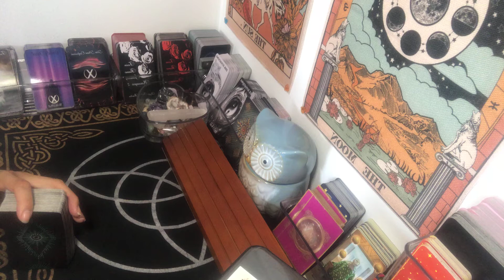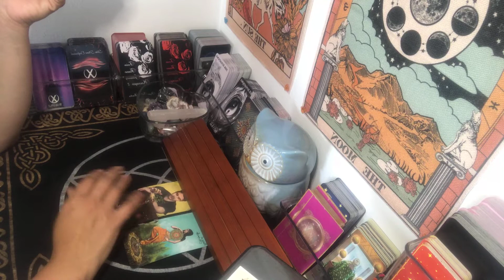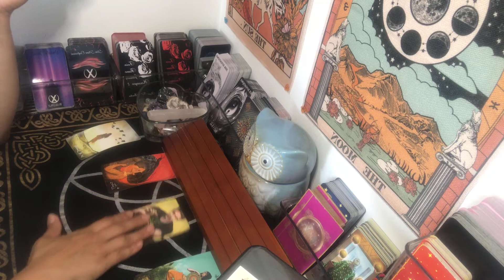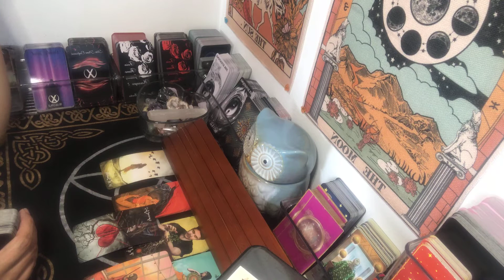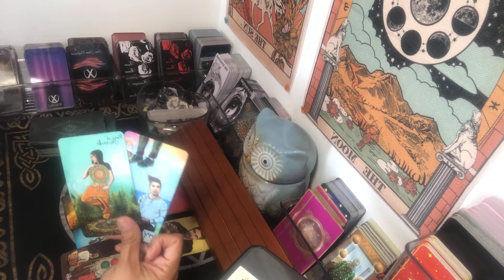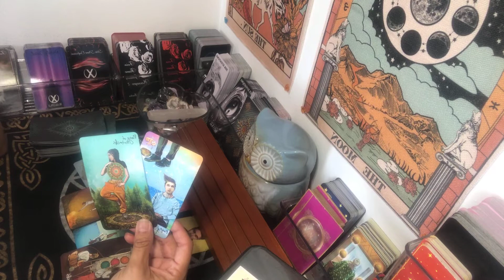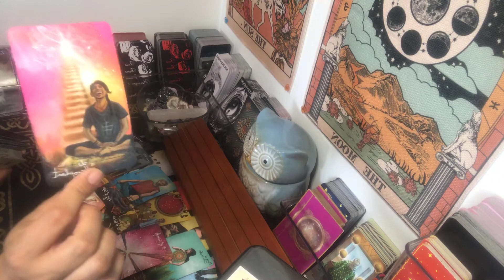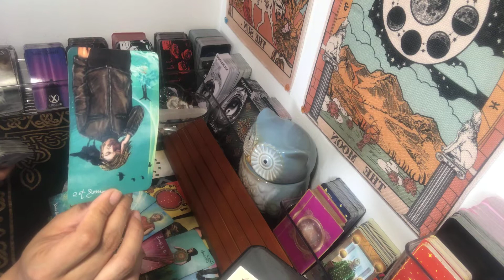Libra ~A new opportunity in love! ~Weekend Messages~ Timeless Tarot Reading~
***Recomended reader(s)***
**Tarot of Light

Oracle Decks used by:
**Dyan Garris

**Pisces R'us
UCNdLTDlVLg8EDH_8-ypgkZw